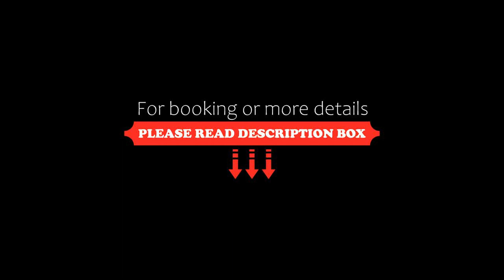PNB Bali Villas, Canggu, Indonesia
About Property:
You're eligible for a Genius discount at PNB Bali Villas! To save at this property, all you have to do is sign in.
Set in Canggu, within 700 m of Pererenan Beach and less than 1 km of Echo Beach, PNB Bali Villas offers accommodation with a garden and free WiFi as well as free private parking for guests who drive. Featuring room service, this property also provides guests with a terrace. The resort features family rooms.
Certain rooms will provide you with a kitchen with a microwave, ...
Property Type: Resort
Address: Jln Pantai Pererenan, Desa Pererenan, Mengwi, Badung, 80351 Canggu, Indonesi, 80361 Canggu, Indonesia
Searching For
1. PNB Bali Villas - Canggu - Indonesia
2. PNB Bali Villas - Canggu - Indonesia Address
3. PNB Bali Villas - Canggu - Indonesia Rooms
4. PNB Bali Villas - Canggu - Indonesia Amenities
5. PNB Bali Villas - Canggu - Indonesia Offers and Deals
Audio Credit:
Track Title: Blank Slate
Artist: VYEN